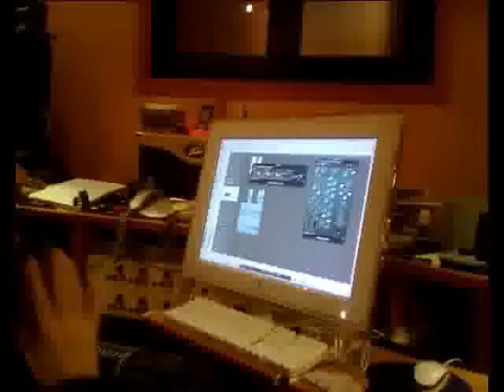Gran Turismo Veloce - Recording "di Carne, di Anima" - Day 3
R&B Recording Studio - Civitavecchia (ROMA)

Giorno 3: editing e mix delle nuove batterie sui pezzi dell'EP

Day 3: editing and mixing new drums on EP's songs